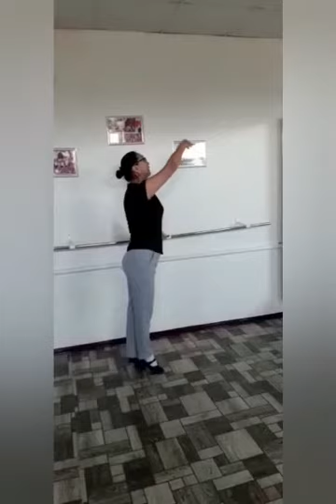Қанатова Гүлзада - Классикалық би